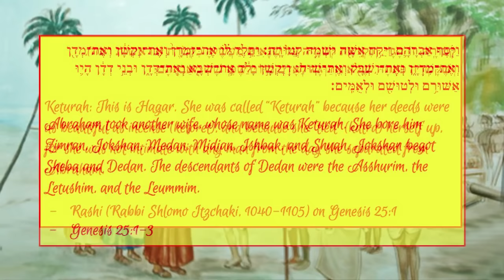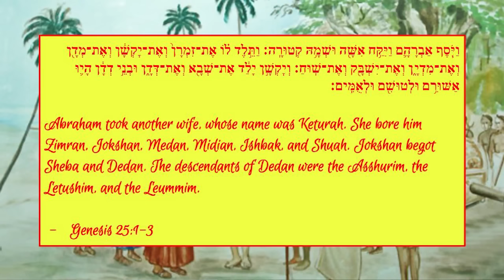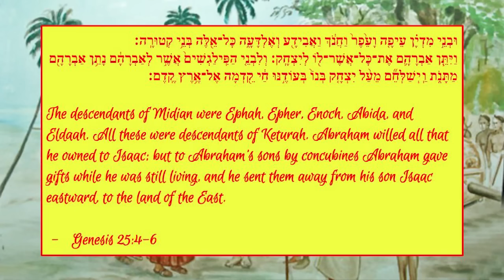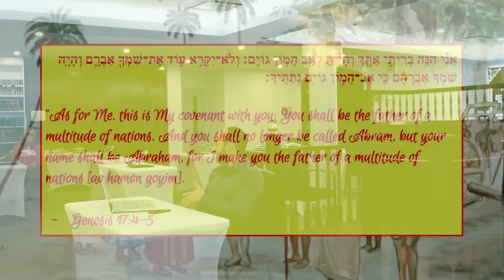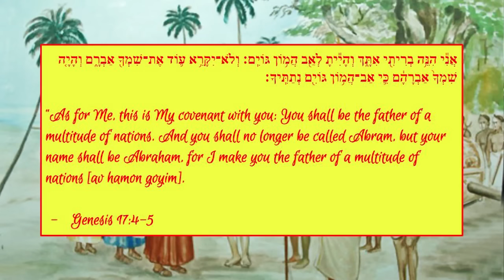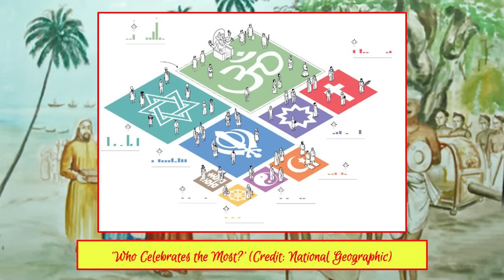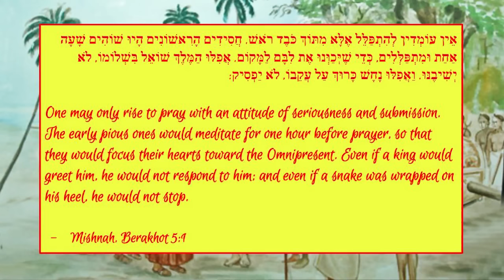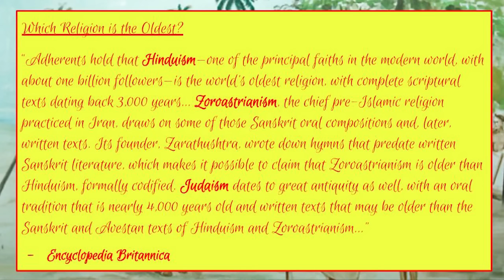Judaism vs. Hinduism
Are Hindus spiritual descendants of the Biblical Abraham? Find out in this class where we explore the many things that Judaism and Hinduism have in common, how our histories have been intertwined for millennia, and why India and Israel are natural allies on the global stage.

Also discussed: Are there Lost Tribes of Israel in India? How does Judaism view reincarnation? What are the mystical 72 Names of God? And who was the mysterious Rabbi Yehuda the Hindu?

For more on the Third Eye in Judaism, please